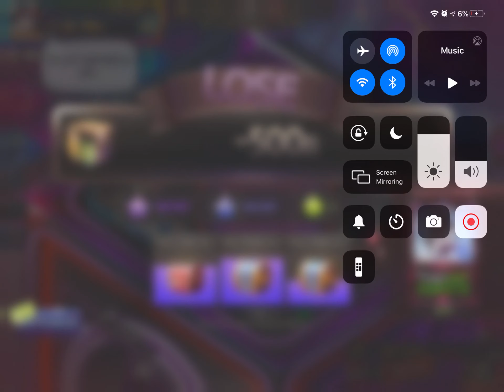Game of Dice Episode 33 - Guild Match Fail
I don’t play this mode that often, since it’s overtaken by actual masters. Just check an example here.